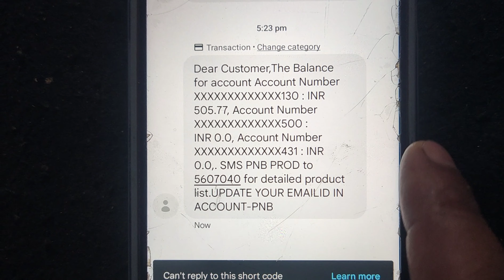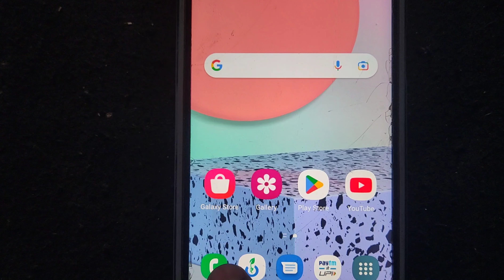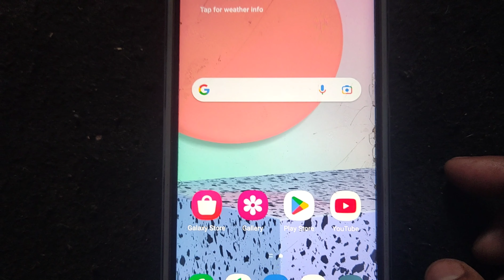Pnb का miss कॉल से बैलेंस चेक कैसे करें | pnb balance check number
Pnb का miss कॉल से बैलेंस चेक कैसे करें | pnb balance check number  @ishanllb @ManojDey

About this video 👇👇👇

Hello friends Aaj ki is video me hum pnb bank ka balance check Karna sikhne wale hai wo bhi miss call lagakar to video Last tak dekhe aur channel ko subscribe bhi jaroor karle 🙏🙏🙏

3000₹ तक कमाए 100% नीचे दिये app download करे और 1 payment करे 👇👇👇👇

ICICI DIRECT मे अकाउंट खोले और 1 SHARE BUY करे  500₹ कमाए 100% 👇

cover topics in this video 👇👇

pnb ka balance check kaise kare,
pnb balance check number,
pnb bank ka balance check kaise kare online,
pnb ka miss call se balance check kaise kare,